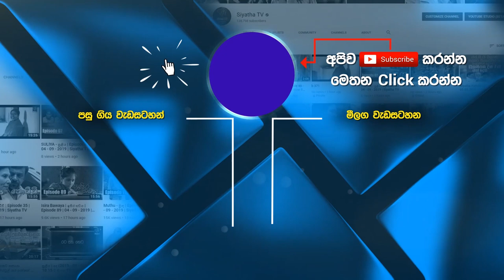අවම බලය කියන්නේ වෙඩි තබා ඝාතනය කිරීමද? | Siyatha News